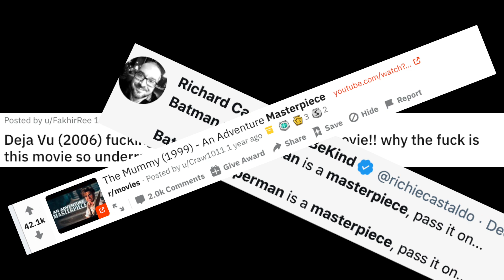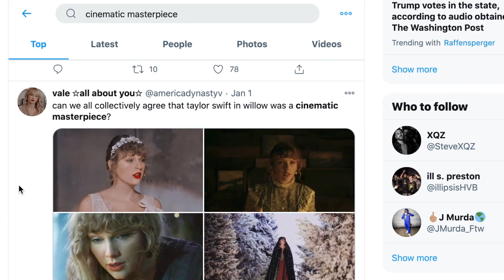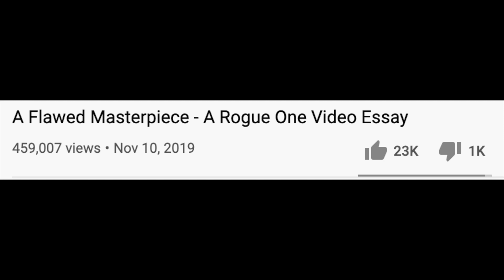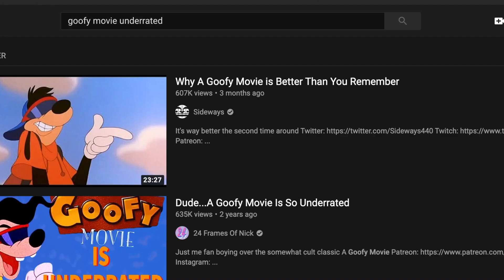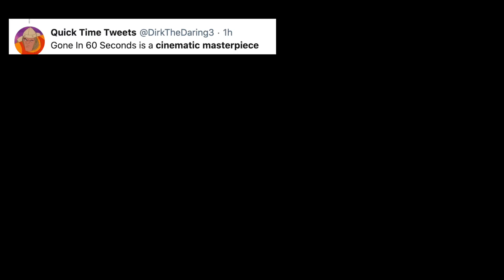Stop Calling Everything a 'Cinematic Masterpiece'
I feel like masterpiece is an incredibly overused word that is starting to (if it hasn't already) lose all meaning. Hopefully I can convince you to use the word more carefully, a tall order, I know. But I am a dreamer. At the very least, you might be entertained for a few minutes.